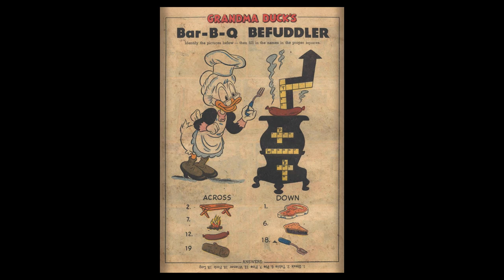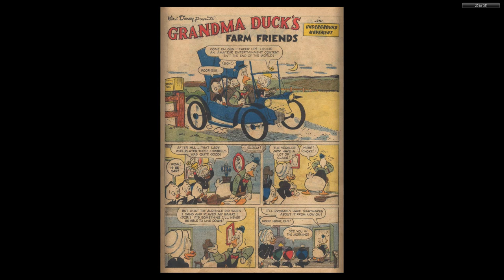DISNEY Dell Four Color Comics #0763 Grandma Duck's Farm Friends